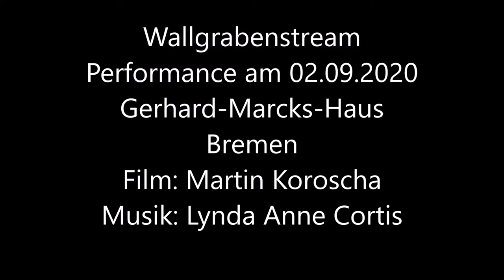Mitschnitt Wallgrabenstream Performance 02.09. 2020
Mitschnitt "Wallgrabenstream" Performance am 02. September 2020 im Gerhard-Marcks-Haus in Bremen anlässlich der Ausstellung "stream" von Martin Koroscha.
Film: Martin Koroscha
Mitschnitt: Janka Köhler